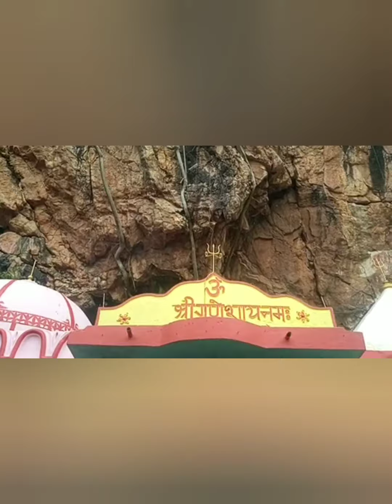famous place of Bihar||श्रृंगी ऋषि आश्रम|| लक्खीसराय (सूर्यगढा)||history , full blogs 2021....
श्रृंगी ऋषि आश्रम#
#, लक्खीसराय,(सूर्यगढ़ा)#
travel with yashwant#

 🙏शहर से 23किलोमीटर दूर सूर्यगढ़ा प्रखंड में पहाड़ों के बीच श्रृंगी ऋषि आश्रम है। सफर में पहाड़ की चट्टाने शंकु आकर में मिलेगी मंदिर पहुंचने पर पहाड़ का ऊपरी हिस्सा आगे की और झुका है ,जो भयावह के साथ वहां की खूबसूरती को बढ़ाता है।

🙏 मान्यता के अनुसार यहीं पुत्र प्राप्ति के लिए राजा दशरथ ने यज्ञ किया था और भगवान राम सहित चारों पुत्र लक्ष्मण ,शत्रुध्न और भरत के आवृत्ति होने के बाद इसी आश्रम में भगवान राम का मुंडन हुआ था।

🙏यहां एक झरना और कुंड आकर्षण का केंद्र है,इसमें स्वच्छ और कंचन बहता हुआ पानी है ,जो पाताल लोक से निकलता है,जिसको (त्रिपद कामिनी सप्तधारा पतलगंग) के नाम से जाना जाता है।

🙏कहा जाता है अंग प्रदेश के राजा रोमपाद के शासनकाल में ही यहां आकाल पड़ने पर लखिया नाम की एक वैश्या ने श्रृंगी ऋषि को यहां लाई थी ,उनके आने के बाद यहां फिर से सब कुछ ठीक हो गया , आकाली खतम हो गया सभी खुशी से अपना जीवन बिता रहें थे।🙏🙏🙏

                           🙏 THANKS 🙏